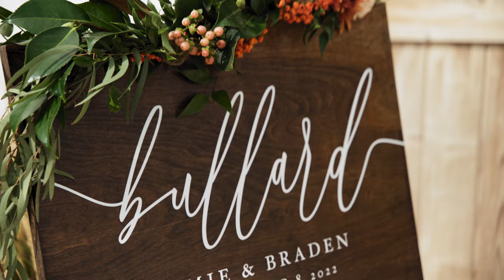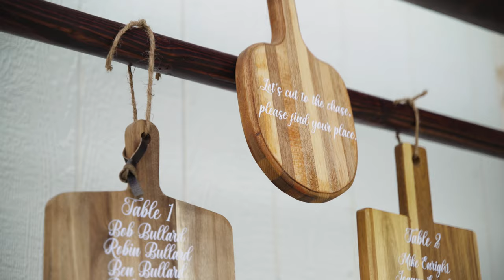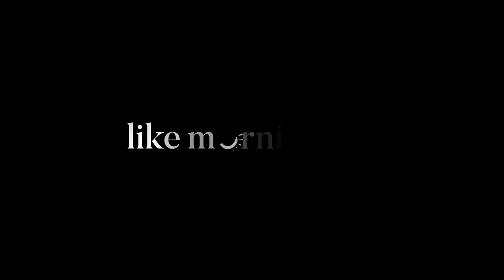Jamie + Braden | Flagstaff Wedding Video at The Sycamore (Like Morning Sun)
Enjoyed this video? See what your wedding film could look like! Find out more details below…

👋 WHO ARE WE? Welcome to Like Morning Sun! We help family-oriented couples preserve their most sacred memories by giving them a wedding film that is lighthearted, dreamy, and touching. We do this by:

☀️ Engaging couples with a relaxed and easygoing presence.
☀️ Implementing a documentary-style filmmaking approach that celebrates authentic moments.
☀️ Incorporating meaningful words from vows, speeches, and in-between moments.
☀️ Stylizing images with a true-to-life and natural look that isn’t a passing trend.
☀️ Capitalizing on bright, sunshiny portraits that make you happy to be alive.

💻 FREE GUIDE: 7 Reasons You Won’t Regret Hiring a Wedding Videographer

📞 SCHEDULE A FREE CALL to discuss your dream wedding film!

During this call we’ll:
✓ Discuss your dream wedding day and the vision you have for your wedding
✓ Share about our work so you can evaluate if it’s the right fit for you
✓ Answer any and every question you have

See tons of five-star reviews from couples who have worked with us!

📞 Schedule a Free Consultation to Discuss Your Dream Wedding Film